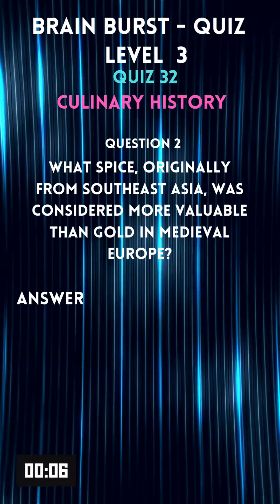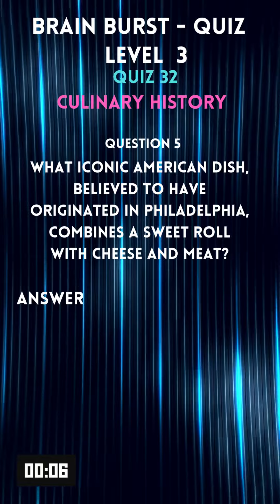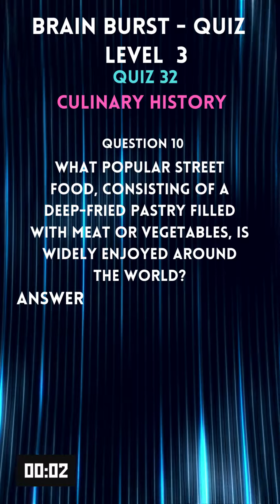L 3.32 Culinary History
CULINARY HISTORY

 Brain Buster Quiz 2024- Level 3,  is  BBQ's collection of trivia questions base on knowledge a  junior or senior high (11th or 12th grade)  would know from  across a wide range of subjects. Contestants are give 15 seconds to give an answer.  Correct answers earn 1 point. Scores are maintained by the contestant similar to the game of golf.

Take the challenge and see how you measure up.  Use the BBQ Score Sheet to keep a record.

Grab a copy here:  rb.gy/vhcv8i